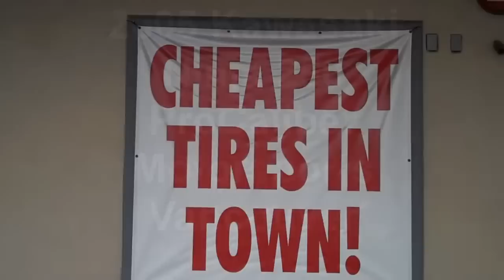2005 Kawasaki Ninja 250 at ProCaliber Motorsports Vancouver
2005 Kawasaki Ninja 250 at ProCaliber Motorsports 10703 NE Fourth Plain Blvd Vancouver Wa 98662 Call or Email Matt Reynolds or